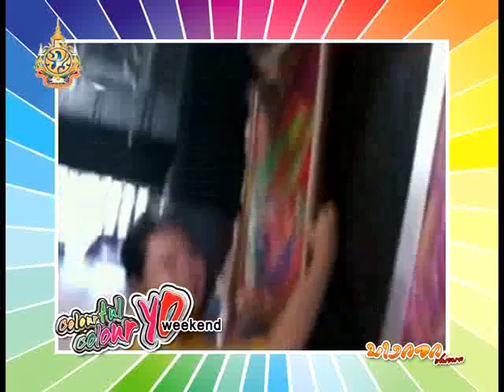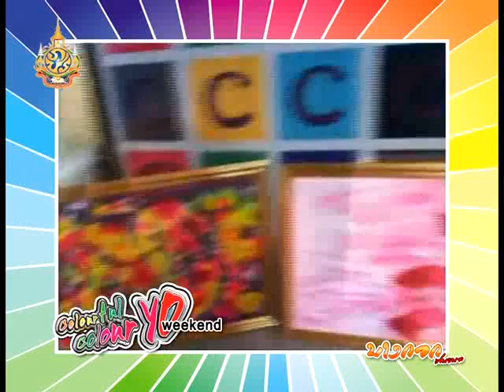Colouryo Weekend 14-01-55 B1/3